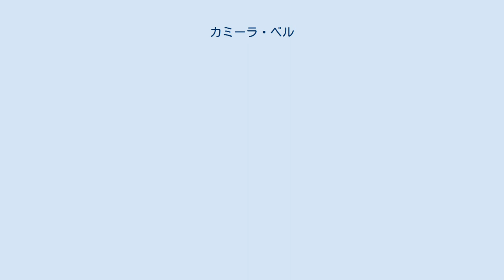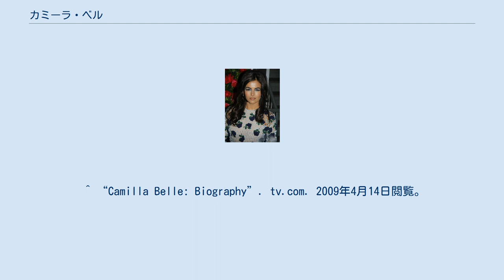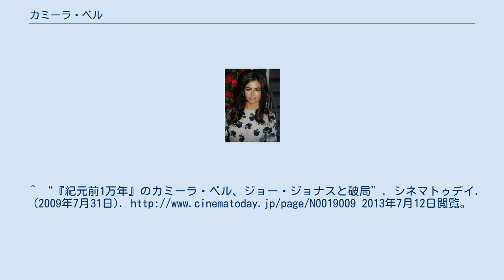カミーラ・ベル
カミーラ・ベル（Camilla Belle、本名：カミーラ・ベル・ルース、Camilla Belle Routh、1986年10月2日 - ）は、アメリカ合衆国の女優。
父親のジャック・ルースは建設会社のオーナー、母親のクリスティーナ・ルースはブラジル出身のファッションデザイナー。
カトリック教徒として育つ。
セントポールのカトリック系の小学校に在籍していたが、マールボロ学校という女子高に編入した。
 生後9ヵ月の時に広告モデルとしてデビュー。
以後、多数のCMなどに出演。
 1995年に『リトル・プリンセス』で映画デビュー。
 1997年公開の『ロスト・ワールド/ジュラシック・パーク』の子役で注目を集める。
 1998年公開の『プラクティカル・マジック』ではヤング・アーティスト・アワードにノミネートされた。
 2002年にロンドンの王立演劇学校で学び、『るつぼ』などの舞台に出演。
2006年にはキム・ベイシンガーと共にミュウ・ミュウの広告塔に起用された。
 2008年公開の『紀元前1万年』でヒロインを演じた。
 2008年9月からジョナス・ブラザーズの次男ジョーと交際していたが、2009年7月に破局したと報じられた。
^ “Camilla Belle: En Salta y sin dinosaurios (Camilla Belle: In Salta and Without Dinosaurs)”. ClarinX Digital. (1997年7月1日). 2010年11月9日閲覧。
 ^ “Camilla Belle: Biography”. tv.com. 2009年4月14日閲覧。
^ “『紀元前1万年』のカミーラ・ベル、ジョー・ジョナスと破局”. シネマトゥデイ. (2009年7月31日). 2013年7月12日閲覧。
^ “Joe Jonas and Camilla Belle call it quitsi”. (2009年7月27日). 2009年7月28日閲覧。